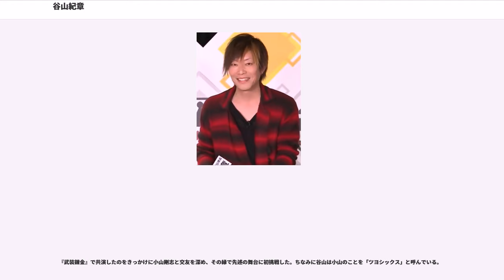谷山紀章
谷山 紀章（たにやま きしょう、1975年8月11日 - ）は、日本の男性声優、歌手。賢プロダクション所属。山口県宇部市出身。

山口県立宇部中央高等学校、代々木アニメーション学院声優科卒。

アニメ映画『AKIRA』を観たことがきっかけで、声優に興味を持つ。1994年、高校卒業後に上京し、声優になるべく専門学校に通い出す。1995年、学内オーディションで野村道子に見出され、後に賢プロダクションへ所属。声優デビューは、『銀河英雄伝説』の一兵士役。

1999年、「GIZOKU」という『卒業M』の5人の後輩役で、戯賊の末裔の声を演じる。またその声優、田坂秀樹、菅沼久義、堀内真樹、伊藤祐介（後半は勝杏里にチェンジ）と共に、「G.I.zoku」としてユニットを組み音楽活動もした（約3年間で終了）。

2004年7月、『君が望む永遠』で、男性向け作品のキャラクターソングとしては珍しく男性主人公のイメージソングを歌い、注目を浴びる。

2005年2月、シングル「Daydreamin'」で歌手としてデビュー。携帯サイト「声優V-STATION」で開催された「第2回しゃべくり甲子園」で優勝し、褒美として1時間ラジオ枠を貰い、優勝記念番組『タタタタ・紀章!』が放送された。9月には谷山がボーカルで飯塚昌明がギターの音楽ユニット「GRANRODEO」（グランロデオ）を結成。GRANRODEOのボーカルとしては、2009年頃から発売した歌のCDがオリコンランキング上位になるようになった。

2007年10月、小山剛志主宰の劇団の舞台『喝采』で朴璐美とのダブルキャストとして舞台初出演を果たした。

2010年5月3日、GRANRODEOのボーカルとして男性声優では初の日本武道館で単独ライブを開催した。その後もGRANRODEOのボーカルとして、武道館のような大きな会場でライブを開催した。

2011年5月、実写アクション映画に初めて出演し、主役を演じた。

2012年3月2日、第6回声優アワードにて『うたの☆プリンスさまっ♪』のユニット「ST☆RISH」として歌唱賞を受賞。

雑誌などで通常使われる煽りは「声優界の異端児」。キャッチフレーズは、「Love & Peace + Eros」・「人生、谷あり山あり紀章あり」など。名前が杉山紀彰と似ていることから、よく間違われる。

実家はローソンのフランチャイズで、第二の故郷は「漫画喫茶」。母親からは「きーくん」と呼ばれている。弟が2人。学生時代は陸上競技をしていた。中学時代に100mを11秒5で走り、高校時代は400mで49秒6を記録し県大会で2位になっているため、声優界最速を自負している。愛用している締めの言葉は、「愛してます、愛してください」

声優業では演技・役作り等に拘らず、本能で役に入り込むという。ただし、テレビで役所広司が言った「役作りでは演じる役柄の嫌な所をまず見つける」という言葉には深く感じたことはあるという。

『ハイスクール!奇面組』や『王立宇宙軍 オネアミスの翼』のファンであることを公言している。影響を受けた人物として、声優では古川登志夫と安原義人、歌手ではB'zの稲葉浩志、岡村靖幸、吉川晃司などの名前を挙げている。

読書をよくする。好きなジャンルは漫画、小説（特に角川ホラー文庫）から絵本まで様々。好きな作家は貴志祐介。休みの日は家でDVD鑑賞などをして過ごすことが多いという。本人曰く「面倒臭がりなため、基本的に何かをするために外に出て行くって発想がない」とのこと。また、夏が苦手だが、涼しげな日は自転車で出かけることもある。

好きな食べ物は肉。以前は牛肉もよく食べていたが「消化が悪くそのまま体に付く」との理由で、主に豚肉を食べる。豚カツも好きであるが、脂身を嫌うため、ヒレカツのみ。カレーには醤油推奨派。納豆も好む。苦手な食べ物は梅干し。梅味のお菓子も苦手。また梅干し以外の漬物類、グリーンピース、ナスも苦手。

服装は柄物が好きで、特に豹柄を好む。

NBAが好きで、中でも現役屈指のスター選手として活躍するコービー・ブライアントのデビュー当時からのファンである。また、コービーの所属するロサンゼルス・レイカーズを応援している。TwitterにおいてWOWOWでNBA中継を観戦していることを度々公言しており...